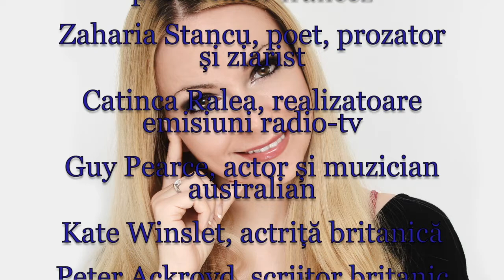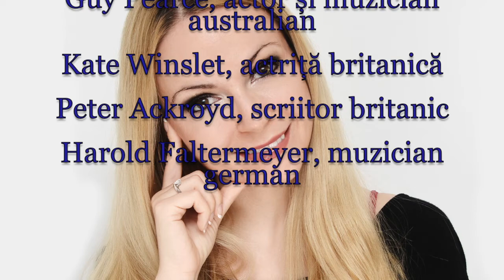Horoscop de azi 5 Octombrie Lunaala Moirae